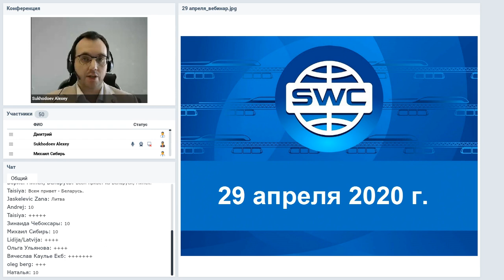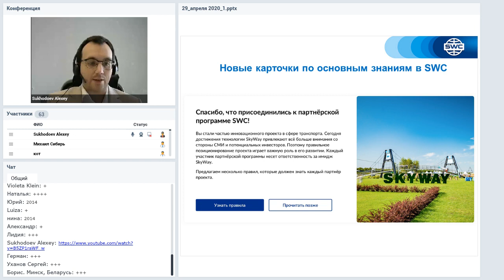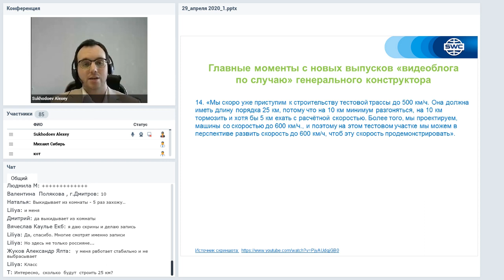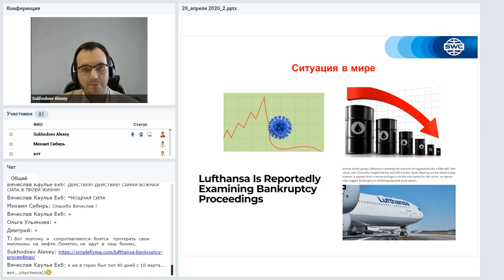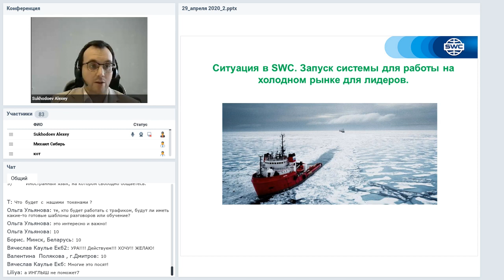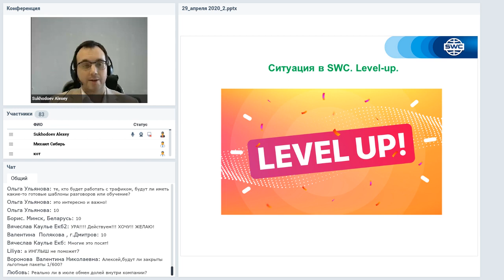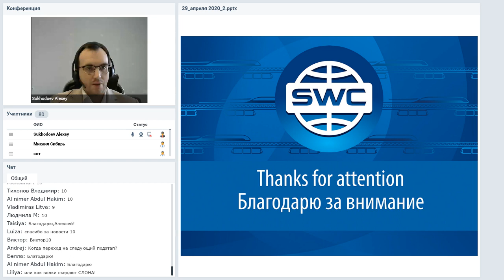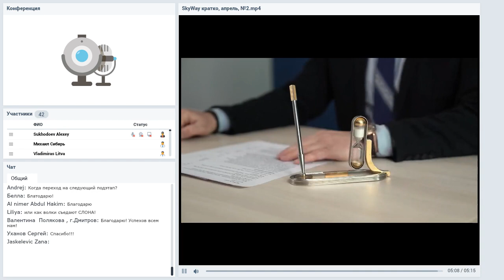Вебинар от 29.04.2020. Все самое интересное и актуальное в мире SWC.